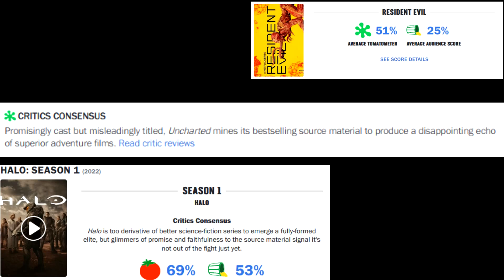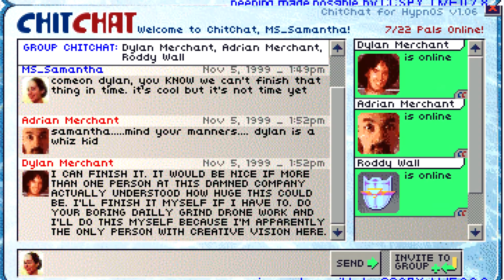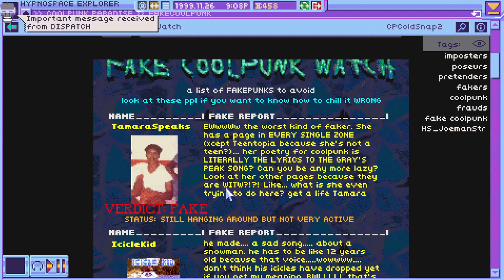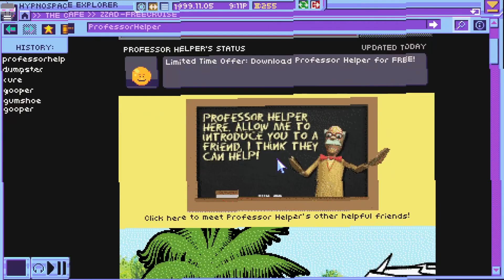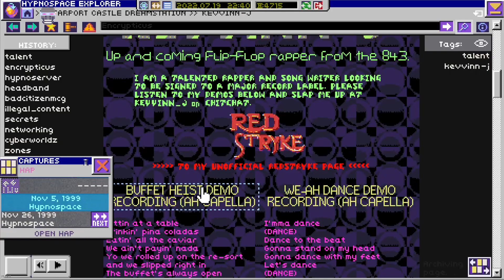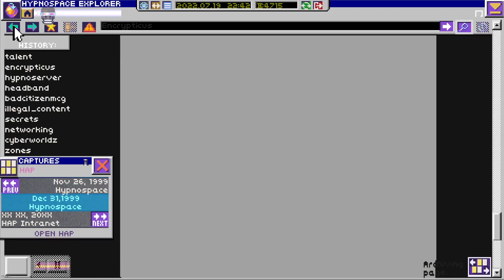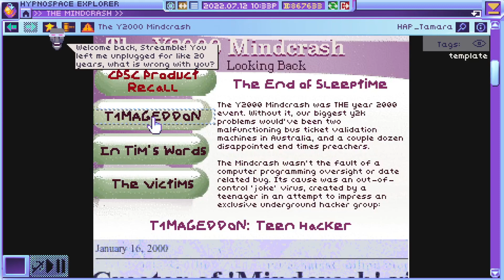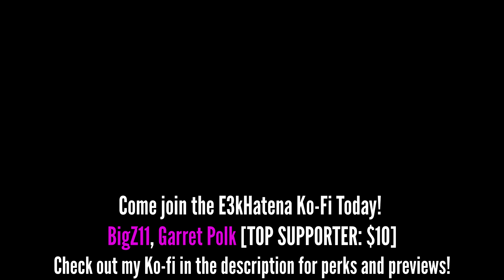Hypnospace Outlaw Could Only Work as a Game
NOTE: Obvious spoilers for the game!

Interactivity is what makes games... games, but some of the best games use their status as an interactive medium to produce an experience that only games can offer. Hypnospace Outlaw might be one of the best examples of this principle to date.